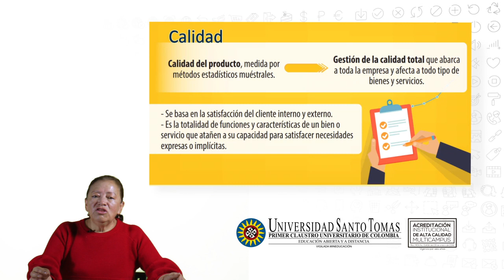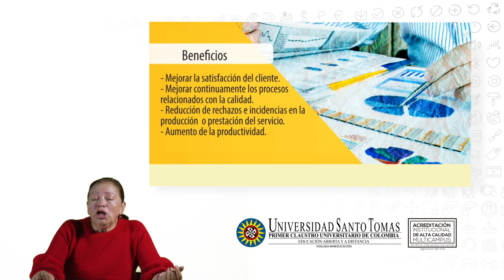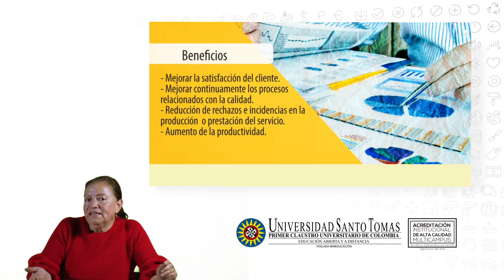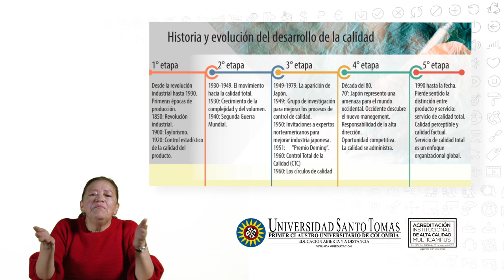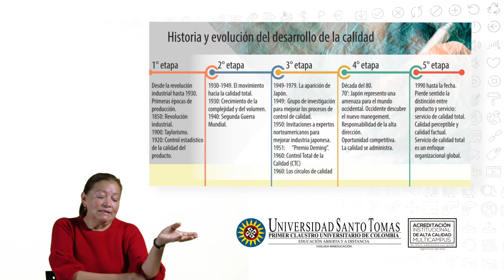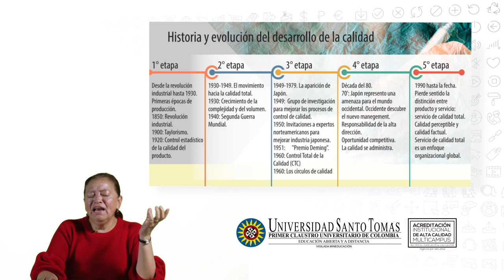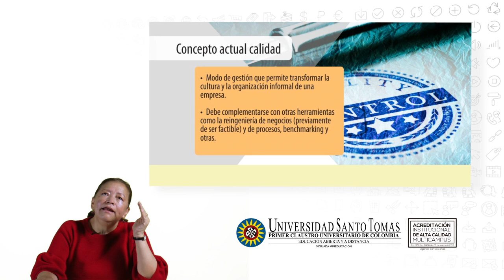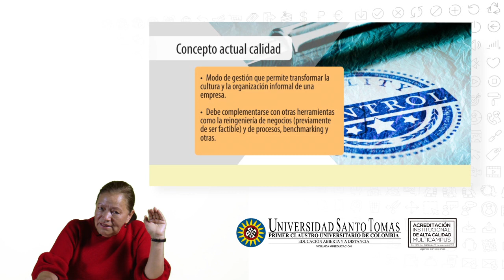Gestión de calidad